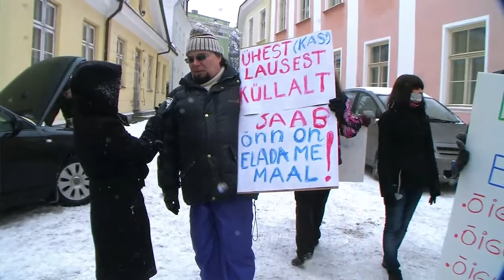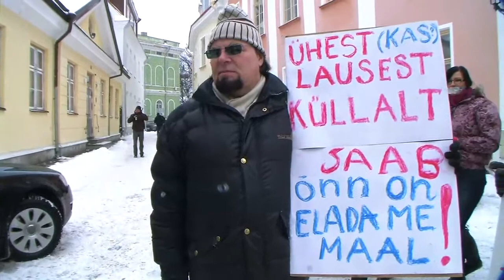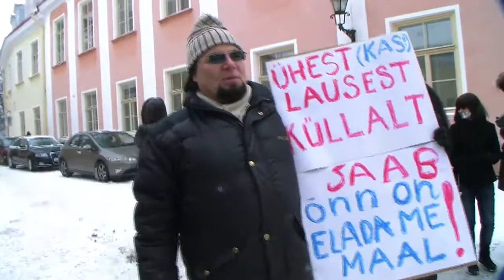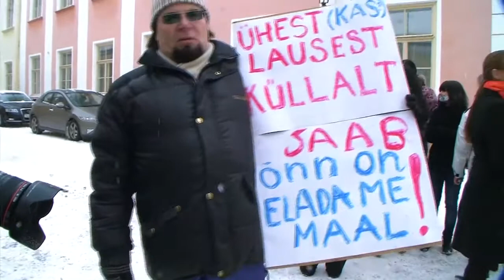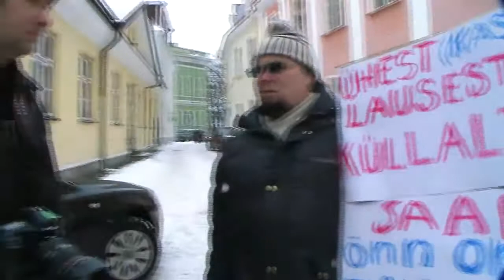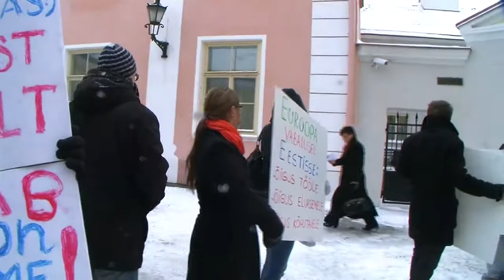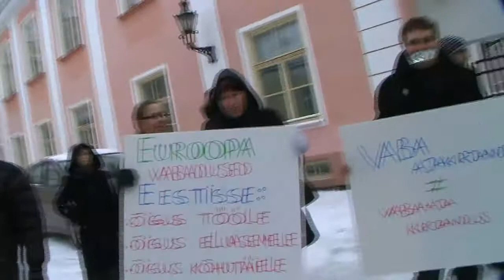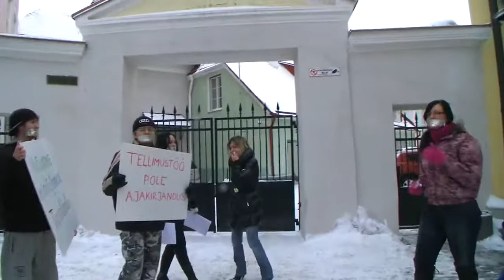Inno ja Irja lähevad taas valitsuse pressikonverentsile, V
Inno ja Irja ei jäta jonni ning katsuvad taas õnne valitsuse pressikonverentsile pääsemisega. Inno ja Irja Tallinnas Stenbocki maja ees. Räägib üks piketeerijatest, Mati Jakson. Üles võetud vaba ühiskonna päeval, 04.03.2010.